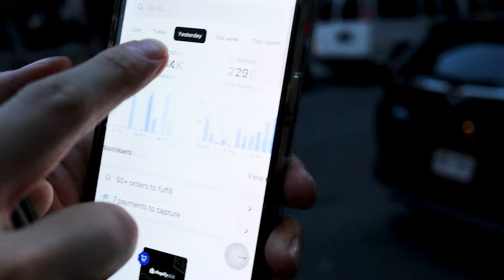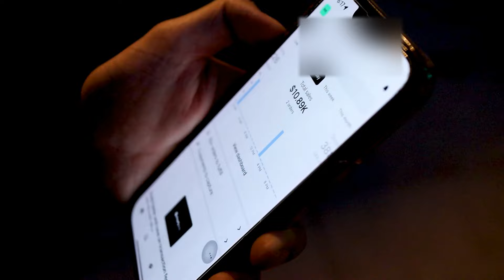Why Are You In College | New York Street Interview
We went around Baruch College campus interviewing students what major they are studying and how does it align with their career path. Is college or university still as important as it was when our parents went?

We are a group of ecommerce specialists who teach people how to launch and scale their ecommerce business.